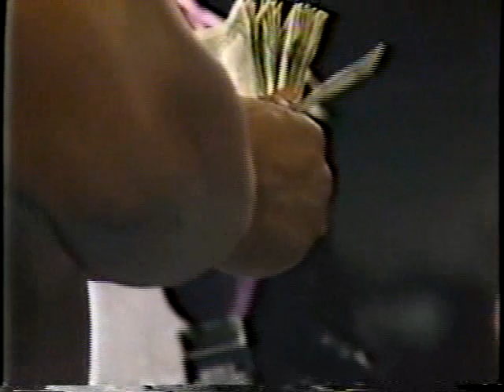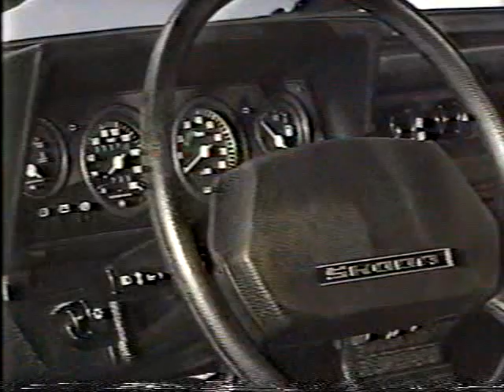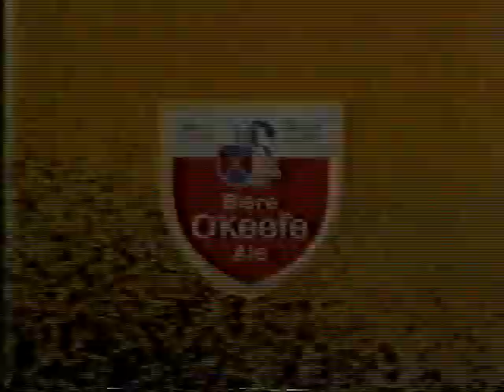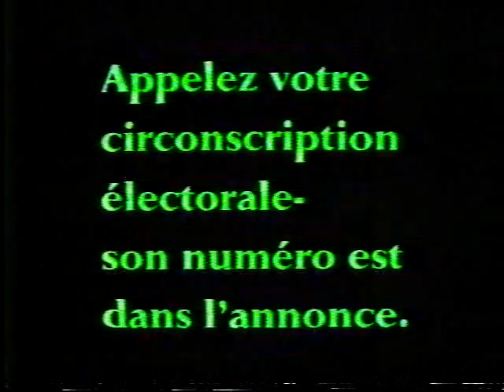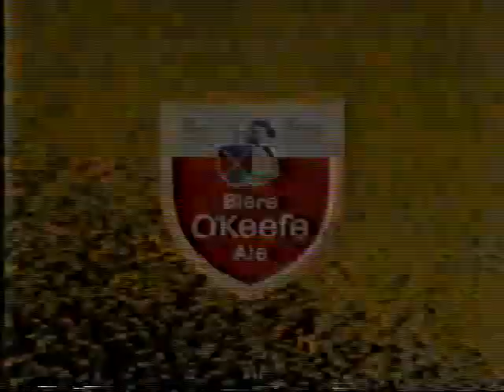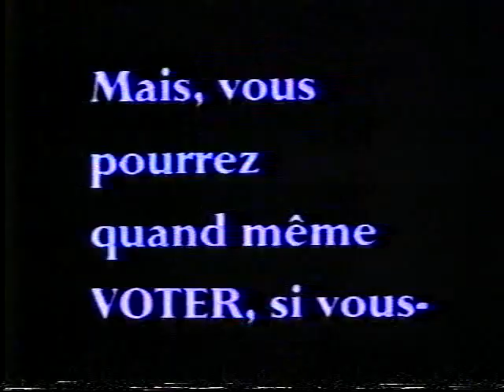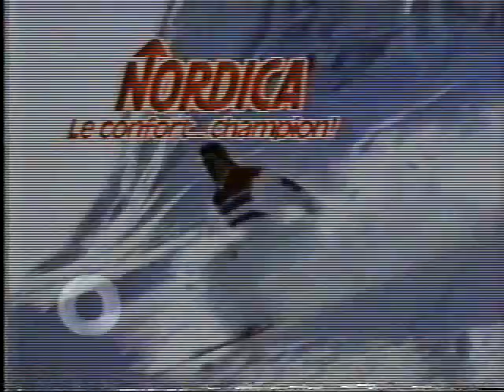WWF WC AUG 22 87 Montreal French Feed CHOT